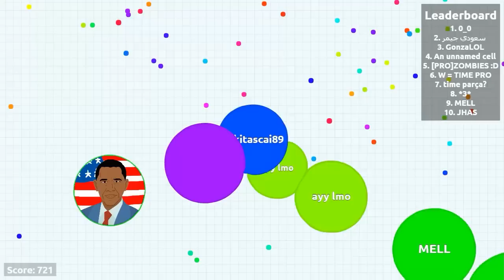Agar.io # 5: Me hacen la de Master card !!! | Lukitascai89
Muy buenas gente como les va? Volvemos con el Agario después de tanto tiempo con técnicas de edición renovadas =D
---SEGUIME !!!---